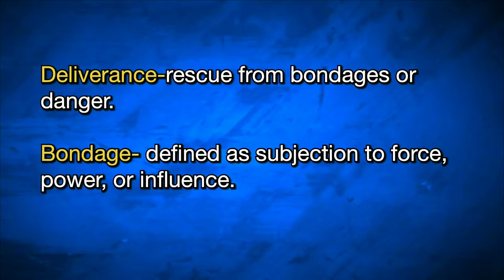Deliverance Series: Teaching #2: The Freedom That Comes from Christ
Trisha Roselle: Jesus Our Deliverer: Finding Freedom and Hope!
Trisha speaks at King of Kings Worship Center on 10/30/2024

Genesis 1:26-28 (AMP)
26 Then God said, “Let Us (Father, Son, Holy Spirit) make man in Our image, according to Our likeness [not physical, but a spiritual personality and moral likeness]; and let them have complete authority over the fish of the sea, the birds of the air, the cattle, and over the entire earth, and over everything that creeps and crawls on the earth.” 27 So God created man in His own image, in the image and likeness of God He created him; male and female He created them. 28 And God blessed them [granting them certain authority] and said to them, “Be fruitful, multiply, and fill the earth, and subjugate it [putting it under your power]; and rule over (dominate) the fish of the sea, the birds of the air, and every living thing that moves upon the earth.”

4 what are mere mortals that you should think about them, human beings that you should care for them?[a] 5 Yet you made them only a little lower than God[b]  and crowned them[c] with glory and honor. 6 You gave them charge of everything you made, putting all things under their authority

3 who being the brightness of His glory and the express image of His person, and upholding all things by the word of His power, when He had [a]by Himself [b]purged [c]our sins, sat down at the right hand of the Majesty on high,

2 Chronicles 20:6 (NLT)
6 He prayed, “O LORD, God of our ancestors, you alone are the God who is in heaven. You are ruler of all the kingdoms of the earth. You are powerful and mighty; no one can stand against you!

Isaiah 14:12-17 (MSG)
12 What a comedown this, O Babylon!  Daystar! Son of Dawn! Flat on your face in the underworld mud, you, famous for flattening nations! 13-14 You said to yourself, “I’ll climb to heaven. I’ll set my throne over the stars of God. I’ll run the assembly of angels that meets on sacred Mount Zaphon.
I’ll climb to the top of the clouds.  I’ll take over as King of the Universe!” 15-17 But you didn’t make it, did you? Instead of climbing up, you came down— Down with the underground dead, down to the abyss of the Pit. People will stare and muse: “Can this be the one Who terrorized earth and its kingdoms, turned earth to a moonscape, Wasted its cities,  shut up his prisoners to a living death?”

1 John 3:8
for this purpose the Son of God was manifested  ( made visible) that HE might destroy ( undo, loosen and dissolve) the works of the devil.

1 Corinthians 2:7-8 (AMPC)
7 But rather what we are setting forth is a wisdom of God once hidden [from the human understanding] and now revealed to us by God—[that wisdom] which God devised and decreed before the ages for our glorification [to lift us into the glory of His presence].
8 None of the rulers of this age or world perceived and recognized and understood this, for if they had, they would never have crucified the Lord of glory.

Luke 10:17-19 (AMP)
17 The seventy returned with joy, saying, “Lord, even the demons are subject to us in Your name.” 18 He said to them, “I watched Satan fall from heaven like [a flash of] lightning. 19 Listen carefully: I have given you authority [that you now possess] to tread on [a]serpents and scorpions, and [the ability to exercise authority] over all the power of the enemy (Satan); and nothing will [in any way] harm you.

Matthew 28:18 (AMP)
18 Jesus came up and said to them, “All authority (all power of absolute rule) in heaven and on earth has been given to Me.

Colossians 2:13-15 (AMPC)
13 And you who were dead in trespasses and in the uncircumcision of your flesh (your sensuality, your sinful carnal nature), [God] brought to life together with [Christ], having [freely] forgiven us all our transgressions,
14 Having cancelled and blotted out and wiped away the handwriting of the note (bond) with its legal decrees and demands which was in force and stood against us (hostile to us). This [note with its regulations, decrees, and demands] He set aside and cleared [a]completely out of our way by nailing it to [His] cross.
15 [God] disarmed the principalities and powers that were ranged against us and made a bold display and public example of them, in triumphing over them in Him and in it [the cross].

Ephesians 2:4-6 (AMPC)
4 But God—so rich is He in His mercy! Because of and in order to satisfy the great and wonderful and intense love with which He loved us,
5 Even when we were dead (slain) by […